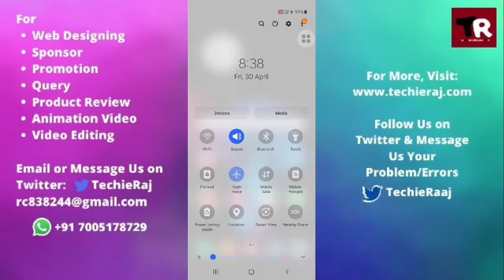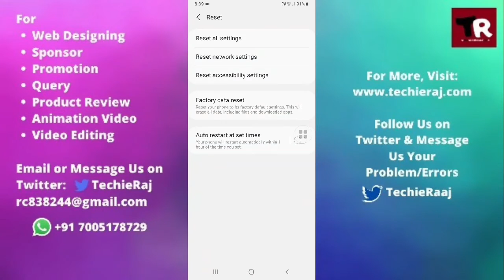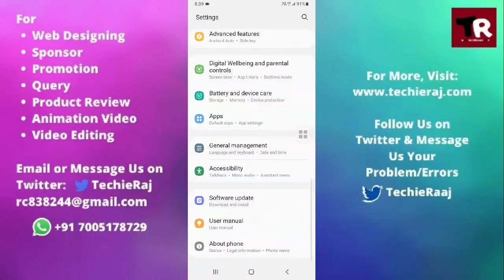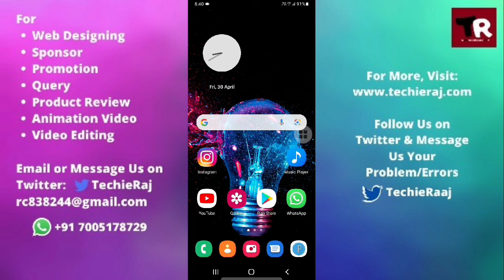Samsung Star 3 Duos Ultra Celular Network Not Available Problem Solved